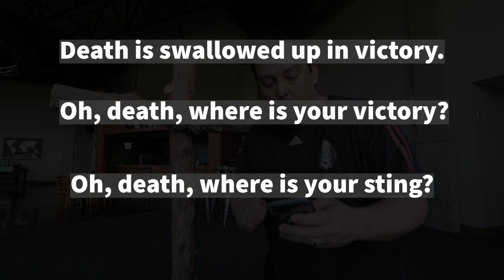How Easter Helps Us With Fear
FUSION is the student ministry of Springdale Community Church in Louisville, KY. Our main gathering is on Sunday evenings from 6-8 PM.

We exist to encourage students to know God, equip them to be used by Him, and challenge them to engage their neighbors and the nations with the gospel.